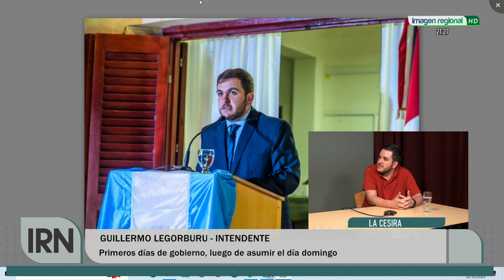GUILLERMO LEGORBURU PRIMERA ENTREVISTA COMO INTENDENTE DE LA CESIRA